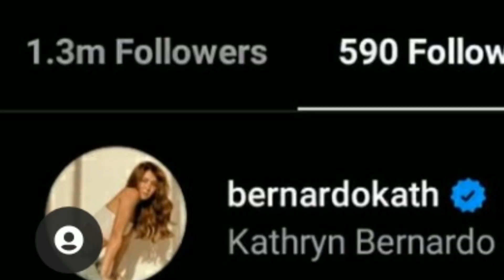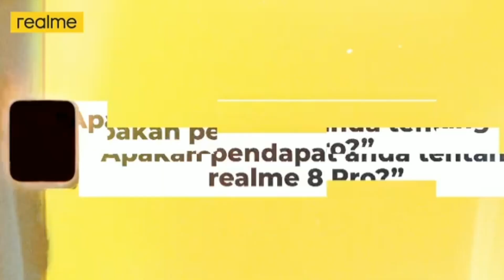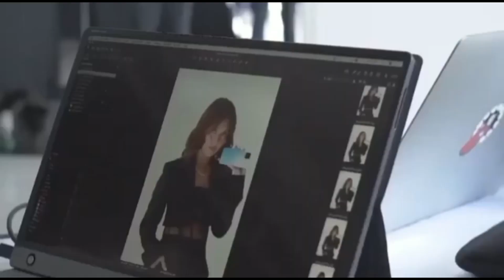KATHRYN BERNARDO PINAHANGA ANG ISANG MALAYSIAN ACTOR SA PAG ACTING| REAL ME| MIE MIE OLITA